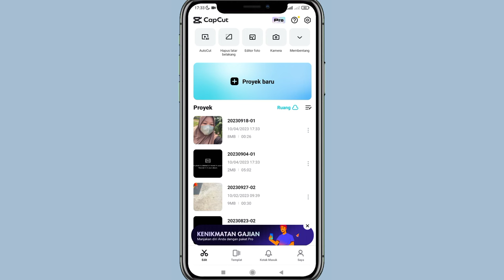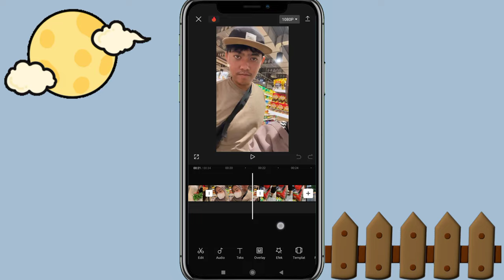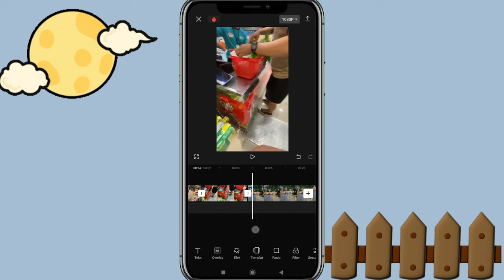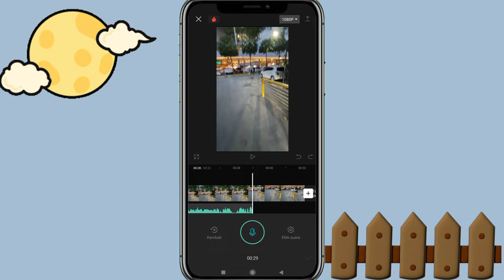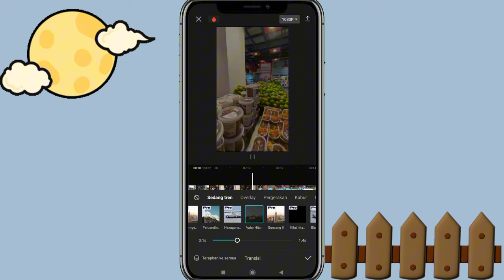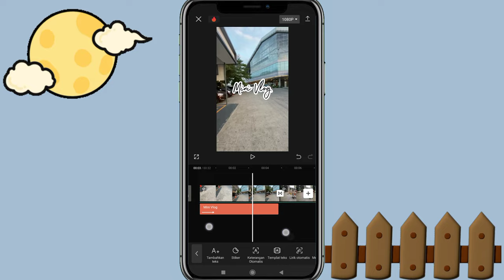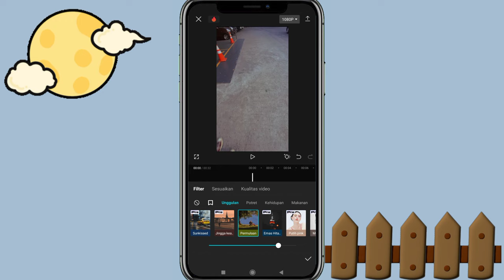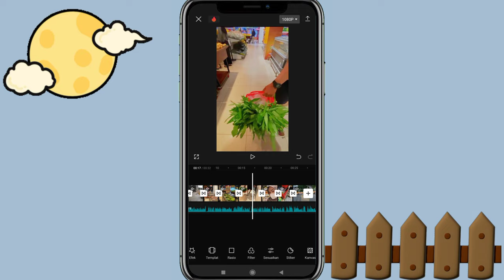tutorial cara edit video "Mini Vlog" di aplikasi CapCut untuk pemula⁉️✅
Assalammualaikum semua..
Jadi video kali ini aku bakalan bikin tutorial cara edit video "Mini Vlog" di aplikasi CapCut ⁉️✅